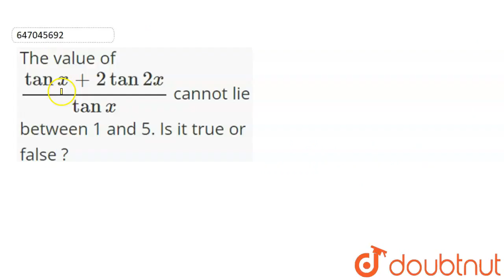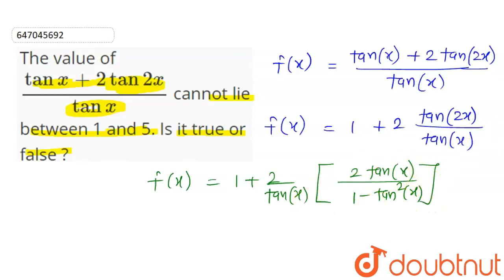The value of (tan x +2 tan 2x)/(tan x) cannot lie between 1 and 5. Is it true or false ? | CLASS...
The value of (tan x +2 tan 2x)/(tan x) cannot lie between 1 and 5. Is it true or false ?
Class: 12
Subject: MATHS
Chapter: THEORY OF QUADRATIC EQUATIONS
Board:IIT JEE

👉 Have Any Query? Ask Us.